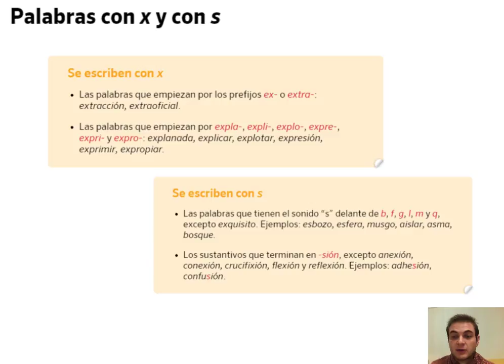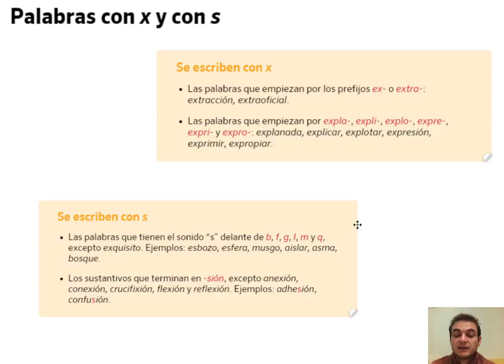Palabras con X y con S. Lengua, 6º Primaria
La X y la S, en español, suenan de forma muy similar.  Por eso, en ocasiones no tenemos claro cuando escribir una u otra.

En este vídeo descubriremos algunas normas ortográficas que nos ayudarán a escribir mejor las palabras que tengan estas letras.